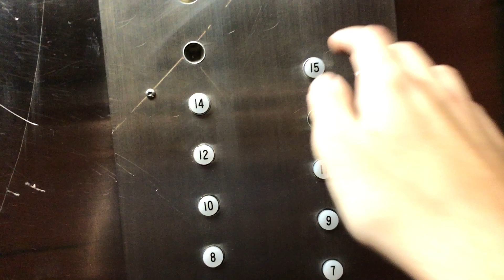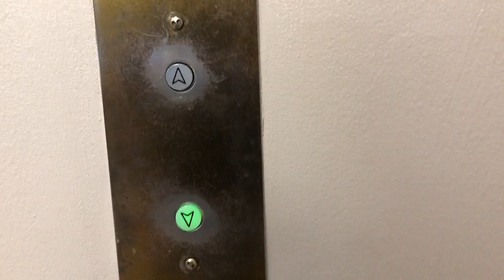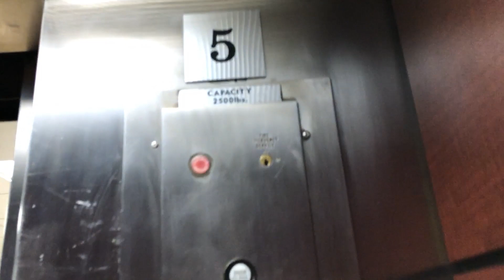Vintage K.M. White Traffic Master Traction Elevators (Rare Fixtures!) in Pittsburgh, PA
This building was built in 1896!!! This is a bank of 6 elevators. One of the 6 elevators in the bank has no lantern, and isn't on the lobby panel. I think this car may still be manually-controlled, but it hasn't run for a very long time (probably not for at least 30 years). 5 of the cars have two speed doors, 1 of the cars has center opening doors and different door jambs (I suspect this car was added on).

From research, I suspect these are most likely K.M. White elevators (as it is confirmed they made a system called Traffic Master), but it's possible they were installed by a local company. Armor also made a system called Traffic Master, but I think that system entered production later (and might have been a solid state controller).

This is a VERY rare, probably near-extinct model of elevator system. These elevators are very fun to ride, with FAST acceleration & deceleration, and notably a very distinctive acceleration pattern (that seems to have 3 distinct stages, from what I remember)

Unfortunately, this elevator system is VERY troubled. Out of the 5 cars in the bank (excluding the one with no lanterns), one car hasn't run since about 2015, and by late 2022, 3 more cars broke down/were taken out of service, leaving only ONE car out of 5 running, specifically the one with center opening doors. From what I have heard, this is probably related to difficulties maintaining these elevators (either they are very unreliable, expensive to maintain, or parts are no longer available/possibly even being salvaged from the shutdown cars). It isn't 100% confirmed, but these elevators are likely being modernized in the next few years. It is probably safe to say these elevators are WAY overdue for modernization, but I will be sad to see them go.

This elevator has some extremely rare fixtures that I haven't seen before. I suspect they might be K.M. White's own fixtures, but they could also be Armor fixtures, or from a different company.

Fixtures: K.M. White?
Year installed/modernized: 1950s-1960s